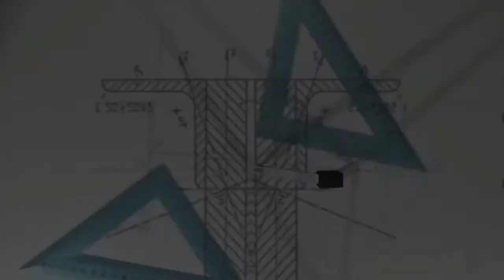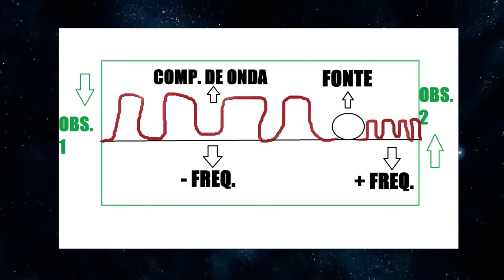EFEITO DOPPLER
Olá amigos da ciência, neste vídeo falo para vocês sobre um maravilhoso efeito, chamado efeito doppler!!
Parte técnica:
Roteiro: Enzo Dos Santos Benvenga.
Edição do vídeo: Enzo Dos Santos Benvenga.
Thumb: Pedro Cerantola.
Atenciosamente, Enzo.